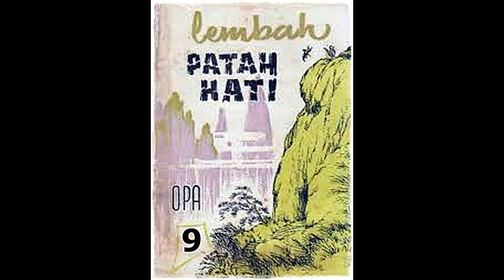Seri Cerita Silat Lembah Patah Hati Jilid 9